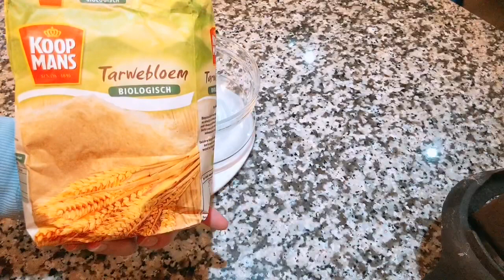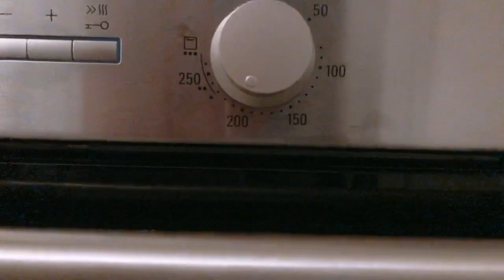KUE SUS RED VELVET CREAM KEJU || CHOUX RED VELVET CREAM CHEESE! Mudah dan gampang membuatnya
Buat yg reques selamat mencoba yah..
Trima kasih kawan kawan...🥰🥰
salam hangat dari holland😊😊😊

SUS RED VELVET KULIT :
100gr Mentega
200gr air(200ml)
1,5gr garam
110gr terigu
5gr coklat bubuk
3 butir telur(150gr lebih kira kira)
2-3 gr baking powder
pewarna merah secukupnya

VANILI VLA/PASTRY CREAM:
5 kuning telur
125gr gula(kl mau manis boleh tambah)
25gr maizena
25gr tepung
500-600ml susu encer(boleh air500 ml+1/2 klgSKM)
garam sedikit1sdm vanili pasta(atau pake vanilla beans)
30gr mentega

selamat mencoba...